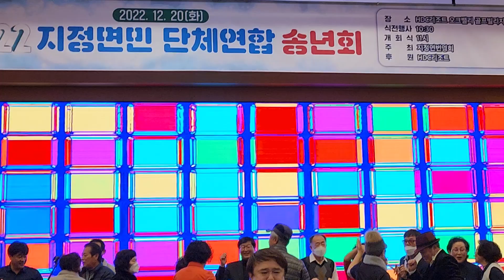《공지》박서진미스트트롯2 강력우승후보 응원방송 오늘저녁9시합니다(2022.12.21)